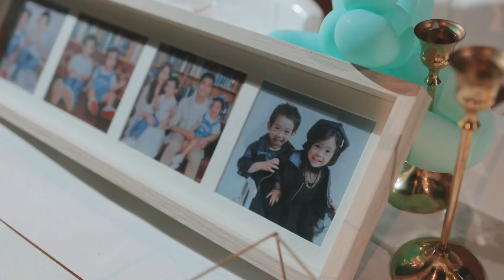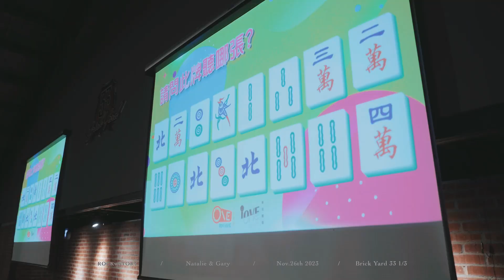美軍俱樂部 / SDE快剪快播 / Brick Yard 33 1/3 / Natalie + Gary / 證婚晚宴 / 婚禮錄影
SDE快剪快播 / Brick Yard 33 1/3 美軍俱樂部 /  Natalie + Gary / 證婚晚宴 / 婚禮錄影

感謝你是我生命中的伴侶，是我肩上的支柱，也是我心靈的寄託。我愛你，不僅僅是因為你是誰，更是因為我在你身邊找到了家。讓我們一起繼續寫下屬於我們的幸福故事。

我願意，永遠愛你，現在，過去，和未來。